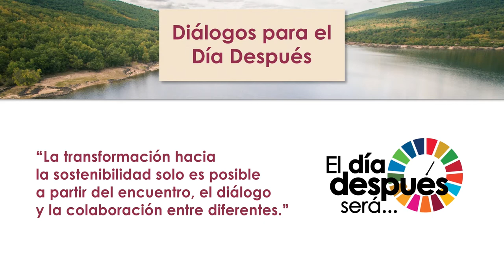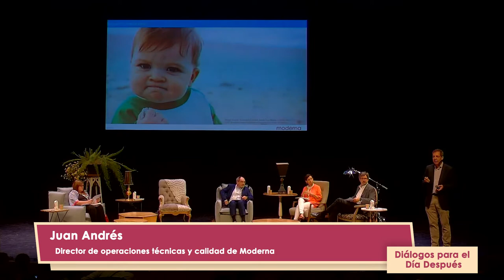DiálogosSoria: Vídeo resumen de "Vacunas, respiradores y el día después. La acción colectiva"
Vídeo resumen del diálogo entre:
- Juan Andrés, director de operaciones técnicas y calidad de Moderna
- Pedro Mier, presidente de AMETIC
- Teresa Riesgo, secretaria general de Innovación del Ministerio de Ciencia e Innovación
- Leire Pajín, directora de Desarrollo Global en ISGlobal, presidenta de REDS e impulsora de El Día Después

Modera: Joan Roca, presidente ejecutivo de Roca-Junyent abogados

En Soria el 6 de julio de 2021.